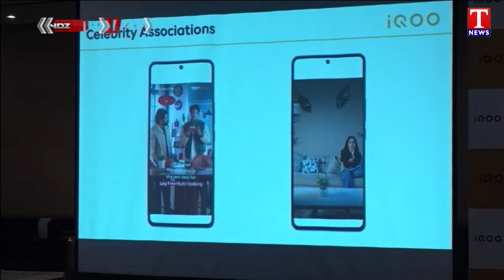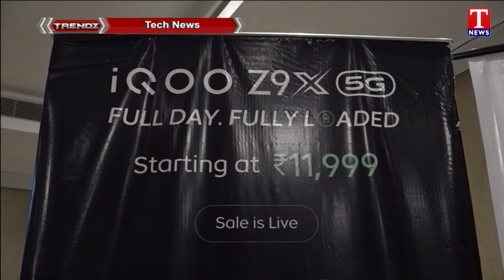iQOO Neo 9 Pro 5G Price in India 2024, Full Specs & Review | T News